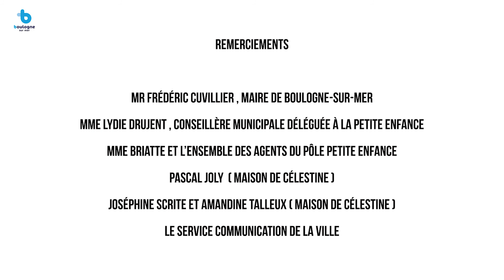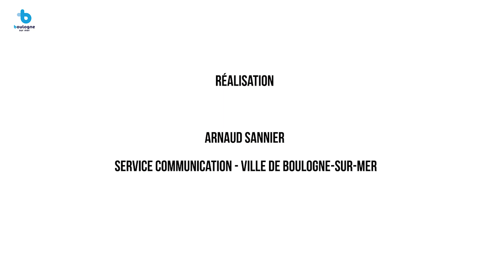Atelier Yoga Maison de Célestine - Épisode 2